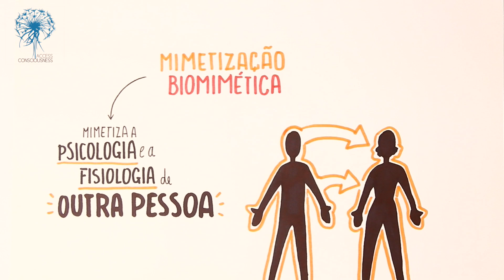Mimetização Biomimética - Liberando a sua originalidade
O processo corporal de Access Consciousness® Mimetização Biomimética facilitará que a sua essência possa emergir com facilidade, alegria e glória.

Vamos dar um basta ao nosso efeito cópia?
Como seria ser você e mudar o mundo do seu jeitinho?
Que contribuição você é sendo cópia?
Vamos deixar a sua originalidade emergir?

Abraços do Sereno

Edição da legenda: @fernandasotero